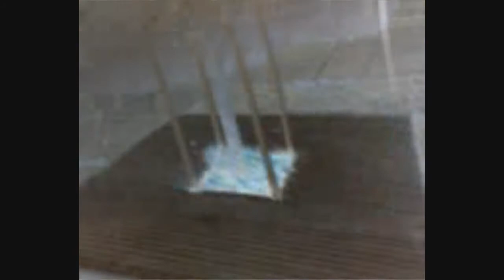PetroDuoo hin & zurück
Minimal Techno